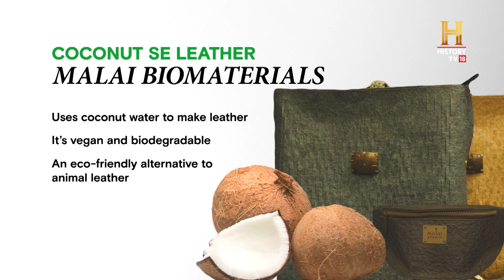Sustainable, vegan, cruelty-free leather? Yes, it exists! OMGIndia S09E07 Story 3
Sustainable, cruelty-free vegan leather that's also compostable has been a pipe dream for long. But one company from Kerala is changing that. Based in Kochi, Malai Biomaterials uses a bacterial-cellulose growth process to create a leather-like biomaterial from coconut water! Founded by Susmith CS and Zuzana Gombosova, the startup uses Coconut water and natural fibres to create sheets of material 'Malai'. This process takes 3-4 weeks. They use natural dyes to keep the entire process environment-friendly. Today Malai consists of a team of 10 people working in production, R&D, marketing, sales and design.

नारियल पानी से सिर्फ़ सेहत ही नहीं बनती, सुंदर बैग और बेल्ट भी बन सकते हैं!